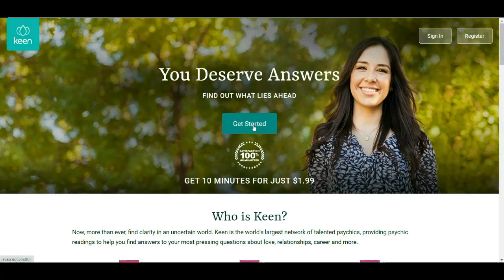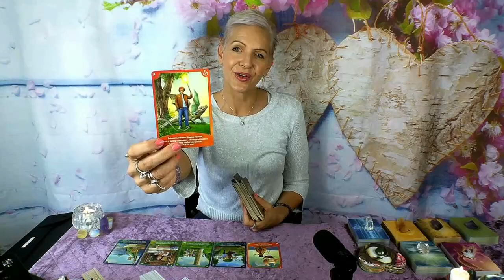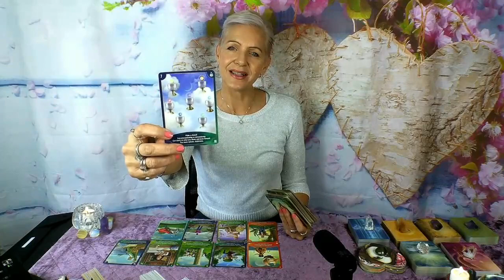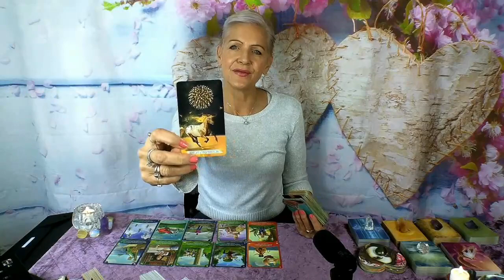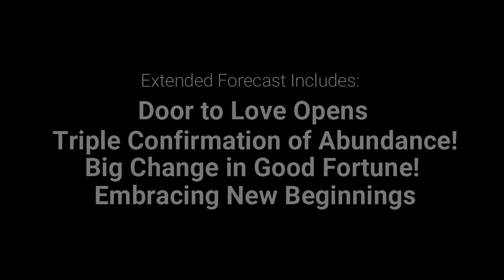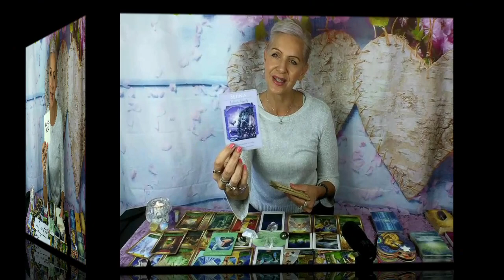Taurus On Fire With Abundance, Love & Opportunities! September 2021 Tarot Reading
Get Your First 10-Minute Reading for $1.99 by clicking ~ I will receive compensation from anyone who signs-up and purchases a reading through my link. Thanks for supporting my channel!

Taurus this is September 2021 Tarot Reading with Rose Burnett, Mind Body Soul Balance Coach.

02:49 Timestamp - Beginning
IMPORTANT LINKS
Get Extended Readings on my Channel for $5.99 Month - Includes Monthly, Mid-Month & Bonus Love Reading, plus all Free Videos.

Winner will be drawn randomly and announced at the end of the month on my Youtube Channel ~ Good Luck!

GIVEAWAY EXISTING SUBSCRIBERS - Go into the draw to win the Angel Reading Cards, one lucky member will be selected randomly and winner announced at the end of the month on my YouTube Channel.

Attribution – Oracle Decks used in this Video:

- Angel Wisdom Tarot by Radleigh Valentine | Hay House